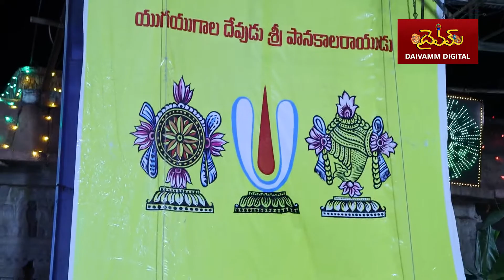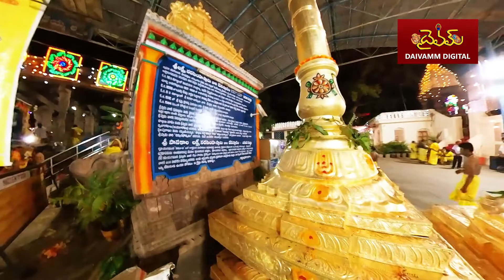Sri Lakshminarasimha swamy Brahmotsavalu I గరుడ ప్రసాదం! గర్భరక్షా ఫలం!! I By Daivamm Digital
దైవమ్ డిజిటల్
20 మార్చి 2021, శనివారం
శ్రీ శార్వరి ఫాల్గుణ మాస శుద్ధ సప్తమి

శ్రీ పానకాల లక్ష్మీనరసింహ స్వామి బ్రహ్మోత్సవాలు
మంగళగిరి శ్రీ పానకాల లక్ష్మీనరసింహ స్వామి బ్రహ్మోత్సవాలు ప్రతి సంవత్సరం ఫాల్గుణ మాస శుద్ధ షష్ఠి నుండి  శుద్ధ చతుర్దశి వరకు జరుగుతాయి. 2021 మార్చి 19న మొదలయ్యాయి. మొదటి రోజున శ్రీ లక్ష్మీనరసింహ స్వామి వారిని పెళ్లి కుమారునిగా అలంకరించారు.
మార్చి 27, ఫాల్గుణ శుద్ధ చతుర్దశి తిథి నాడు అర్ధరాత్రి 12 గంటలకు శ్రీదేవి, భూదేవితో శ్రీ లక్ష్మీనరసింహ స్వామి వారి కళ్యాణోత్సవం వైభవోపేతంగా జరుగుతుంది.

వీడియో విశేషాలు:
Time stamps:
00:00 - ఎడిటర్ ఎ.బాలరెడ్డి తొలి పలుకులు
01:03 - ప్రధానాచార్యులు శ్రీరామచంద్ర భట్టాచార్య స్తోత్ర పఠనం
02:23 - దేవాలయ అర్చకుల పరిచయం
02:44 - బ్రహ్మోత్సవాల క్రమం
03:26 - మార్చి 28, శ్రీ మహాలక్ష్మీ జయంతి
03:46 - బ్రహ్మోత్సవాల వివరాలు
05:15 - అంకురార్పణ
06:21 - గరుడ ప్రసాదం! సంతాన ఫలం!!
09:24 - శ్రీ లక్ష్మీనరసింహ స్వామికి ఆరవ తరం అర్చక సేవలు
11:39 - భక్తులను రక్షించే ఉగ్రమూర్తి - శాంతమూర్తి
14:35 - బ్రహ్మోత్సవాల నవాహ్నిక దీక్ష
15:40 - బ్రాహ్మీ ముహూర్తంలో స్వామి వారి కళ్యాణం ఒక ఆచారం
17:24 - బ్రహ్మోత్సవాల్లో శ్రీ లక్ష్మీనరసింహ స్వామి కళ్యాణం అపురూపం